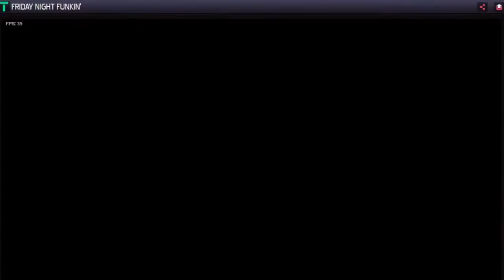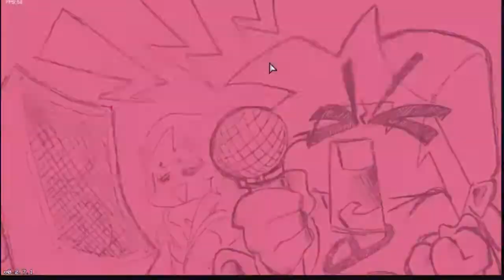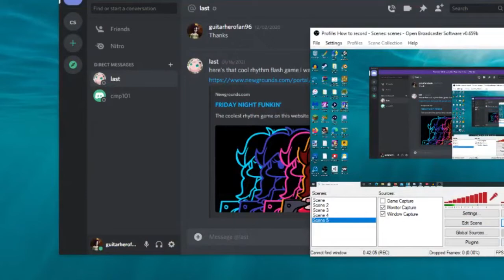Friday Night Funkin PC Medium Mode playthrough part 1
I beat weeks 1 through 6 on Friday Night Funkin the Christmas one I have to say was my favorite week in the game can't wait for the next weeks